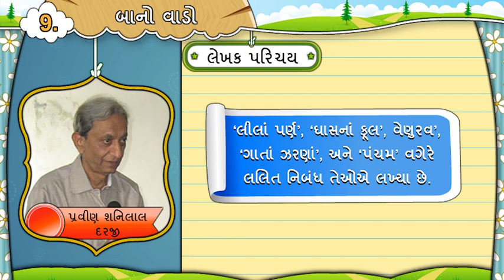STD 7 GUJARATI SEM 1 || પાઠ 9 બાનો વાડો || પાઠનું શ્રાવણ ||લેખક પરિચય